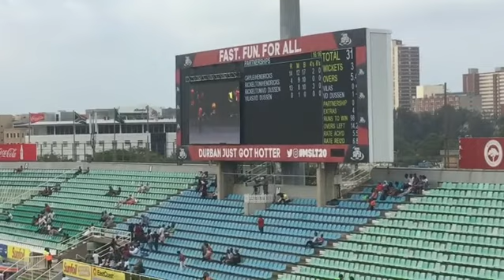Live Broadcast : The Afternoon Take Over : kingsmead Stadium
Wicket MSLT20 SummerOfCricket TheTakeOver Live Broadcast